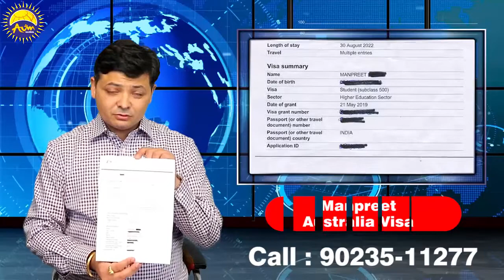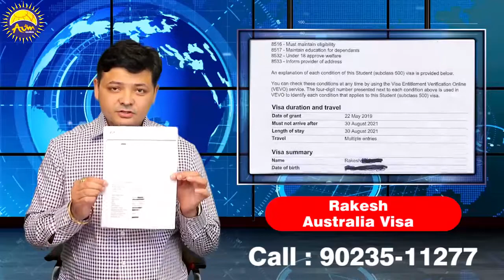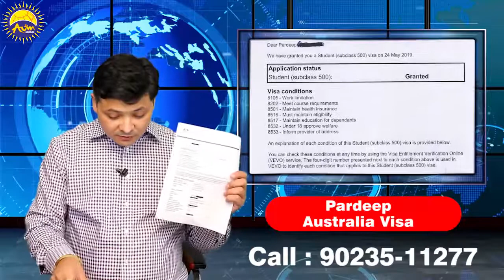ਅਸਟ੍ਰੇਲੀਆ ਦੇ ਵੀਜ਼ੇ ਲੱਗਣੇ ਬੰਦ ਹੋਣ ਵਿੱਚ ਕਿੰਨੀ ਹੈ ਸਚਾਈ? ਜਾਨਣ ਲਈ ਦੇਖੋ ਇਹ ਵੀਡੀਓ!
ਝੂਠੀਆਂ ਖ਼ਬਰਾਂ ਤੋਂ ਬਚੋ!!
ਅਸਟ੍ਰੇਲੀਆ ਦੇ ਲਗਾਤਾਰ ਲੱਗ ਰਹੇ ਹਨ ਸਟੱਡੀ ਵੀਜ਼ੇ| ਤੁਸੀਂ ਵੀ ਪਹੁੰਚੋ ਸਾਡੇ ਆਫ਼ਿਸ ਅਤੇ ਅਸਟ੍ਰੇਲੀਆ ਵਿੱਚ ਪੜ੍ਹਾਈ ਕਰਨ ਦਾ ਆਪਣਾ ਸੁਪਨਾ ਕਰੋ ਸਾਕਾਰ|
•    No change in “Study Rules” and “Eligibility Criteria”

ਵਧੇਰੇ ਜਾਣਕਾਰੀ ਲਈ ਸੰਪਰਕ ਕਰੋ|